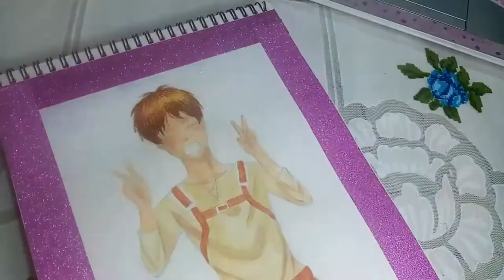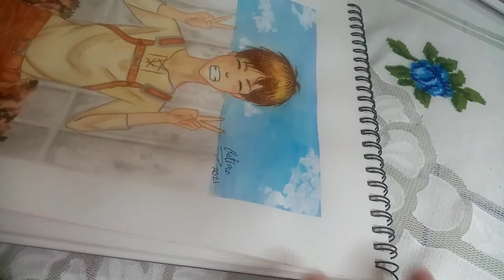Dibujando a Eren - Speed paint narrado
🎶 Musica